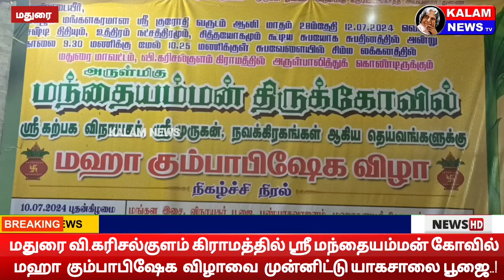மதுரை வி.கரிசல்குளம் ஸ்ரீ மந்தையம்மன் கோவில் மஹா கும்பாபிஷேக விழாவை முன்னிட்டு யாகசாலை பூஜை..!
மதுரை வி.கரிசல்குளம் கிராமத்தில் ஸ்ரீ மந்தையம்மன் கோவில் மஹா கும்பாபிஷேக விழாவை முன்னிட்டு யாகசாலை பூஜை..!kalamtv